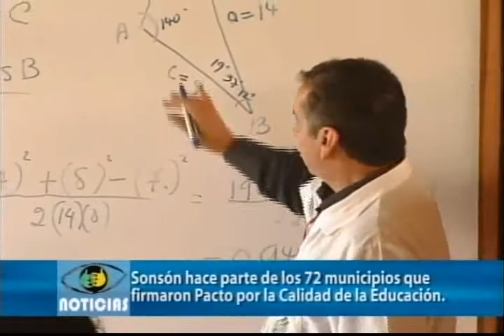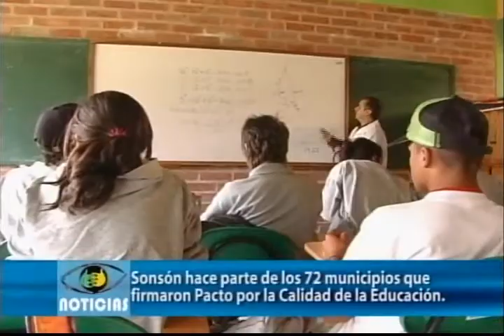Sonsón hace parte de los 72 municipios que firmaron Pacto por la Calidad de la Educación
A los 64 municipios que han firmado Pactos por la Calidad de la Educación, se sumaron el pasado sábado primero de septiembre ocho más del Oriente antioqueño entre ellos Sonsón. La jornada que se adelantó en el auditorio de la Institución Educativa Bernardo Uribe Londoño de La Ceja, contó con la presencia del Gobernador de Antioquia, Sergio Fajardo Valderrama y el Secretario de Educación, Felipe Andrés Gil Barrera.